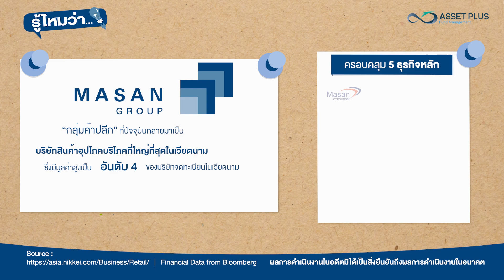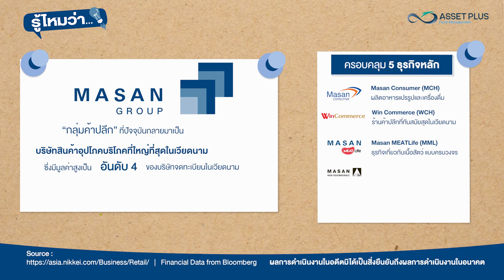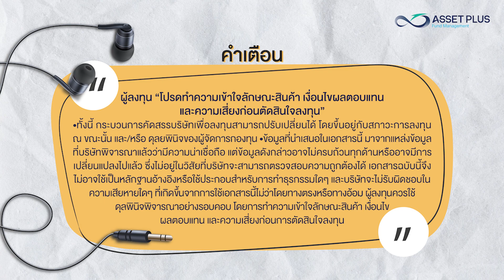รู้ไหมว่า?... EP 58 : รู้ไหมว่า?... Masan Group เป็น บริษัทสินค้าอุปโภคบริโภคที่ใหญ่ที่สุดในเวียดนาม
รู้ไหมว่า?...EP.58  Masan Group เป็น บริษัทสินค้าอุปโภคบริโภคที่ใหญ่ที่สุดในเวียดนาม
 และนี่คือ 1 ในบริษัทจากกองทุน ASP-VIET
ผู้ลงทุน “โปรดทำความเข้าใจลักษณะสินค้า เงื่อนไขผลตอบแทนและความเสี่ยงก่อนตัดสินใจลงทุน” • ทั้งนี้ กระบวนการคัดสรรบริษัทเพื่อลงทุนสามารถปรับเปลี่ยนได้ โดยขึ้นอยู่กับสภาวะการลงทุน ณ ขณะนั้น และ/หรือ ดุลยพินิจของผู้จัดการกองทุน • ข้อมูลที่นำเสนอในเอกสารนี้ มาจากแหล่งข้อมูลที่บริษัทพิจารณาแล้วว่ามีความน่าเชื่อถือ แต่ข้อมูลดังกล่าวอาจไม่ครบถ้วนทุกด้านหรืออาจมีการเปลี่ยนแปลงไปแล้ว ซึ่งไม่อยู่ในวิสัยที่บริษัทจะสามารถตรวจสอบความถูกต้องได้ เอกสารฉบับนี้จึงไม่อาจใช้เป็นหลักฐานอ้างอิงหรือใช้ประกอบสำหรับการทำธุรกรรมใดๆ และบริษัทจะไม่รับผิดชอบในความเสียหายใดๆ ที่เกิดขึ้นจากการใช้เอกสารนี้ไม่ว่าโดยทางตรงหรือทางอ้อม